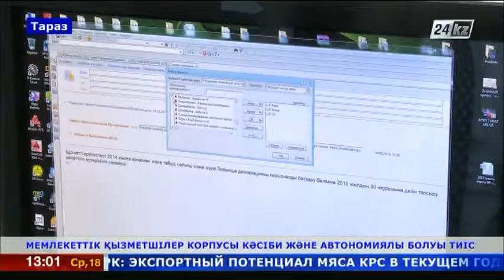МЕМЛЕКЕТТІК ҚЫЗМЕТШІЛЕР КОРПУСЫ КӘСІБИ ЖӘНЕ АВТОНОМИЯЛЫ БОЛУЫ ТИІС